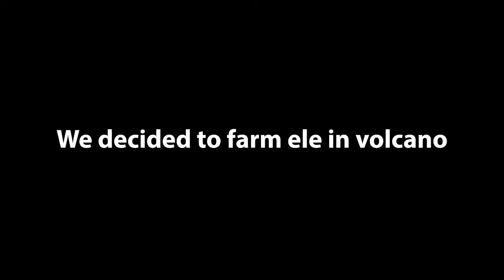Insane 24 Hour Progress In Fjordur Lab Cave - ARK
JOIN MESA DISCORD FOR STEAM PLAYERS